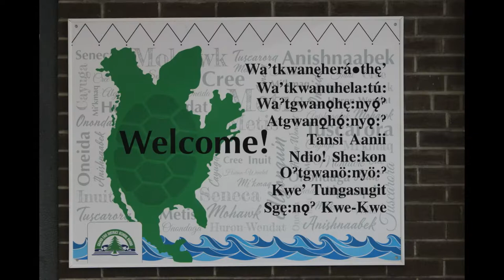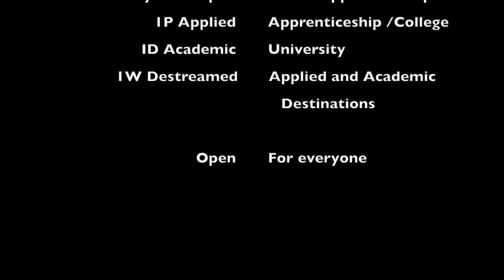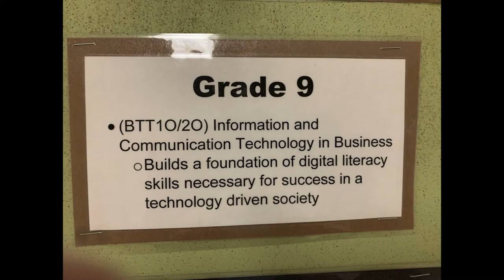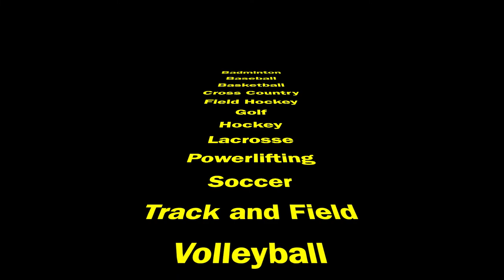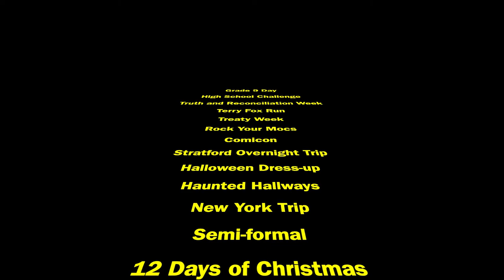Welcome to Cayuga Secondary School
A tour of Cayuga Secondary School for future Grade 9 students.